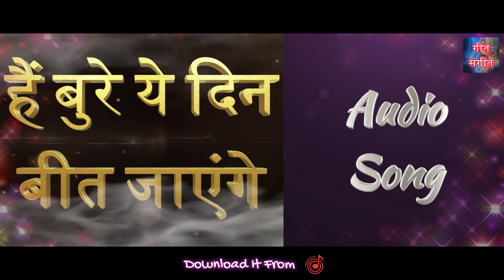हैं बुरे ये दिन बीत जायेंगे – Hain Bure Ye Din Beet Jayenge | Manoj Kumar Pandey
Lyrics, Melody, Composer and Voice: Manoj Kumar Pandey
Audio song available on all leading music platforms.